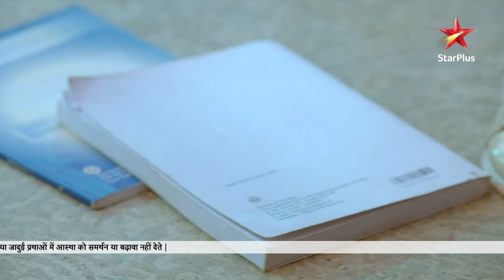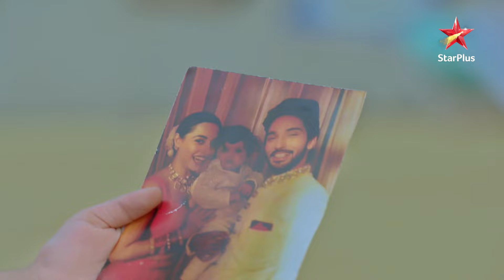Nazar | नज़र | Episode 272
Episode 272